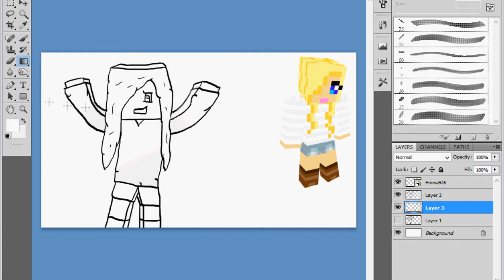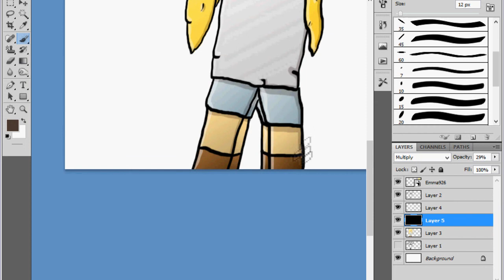Hammy Draws-Minecraft Avatar Speedart-Emma926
Today I draw Emma926